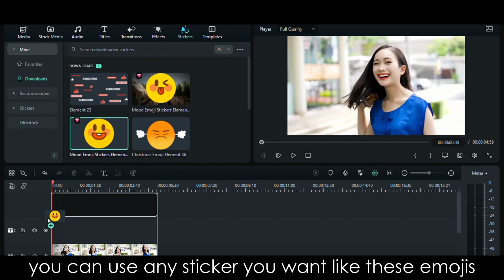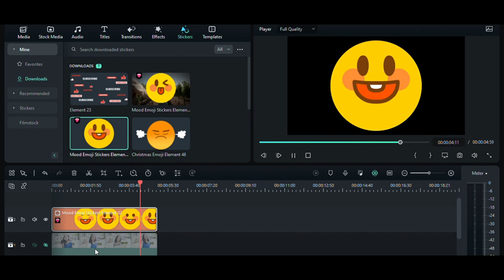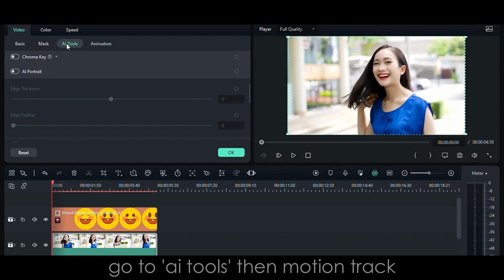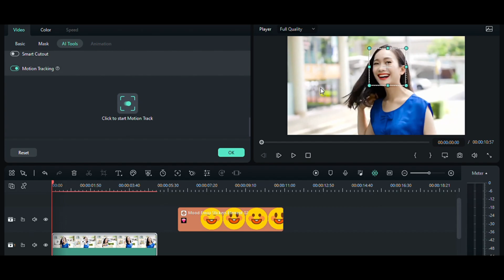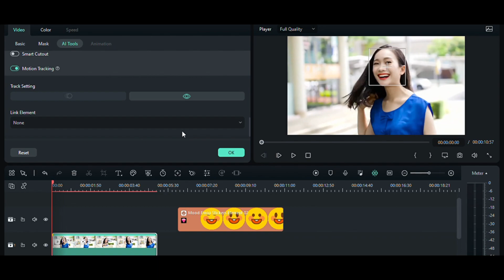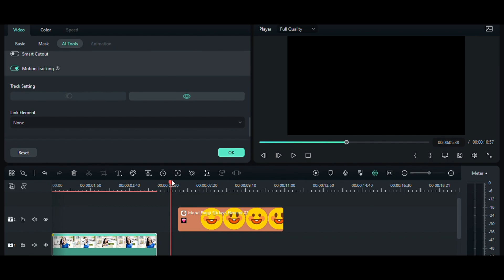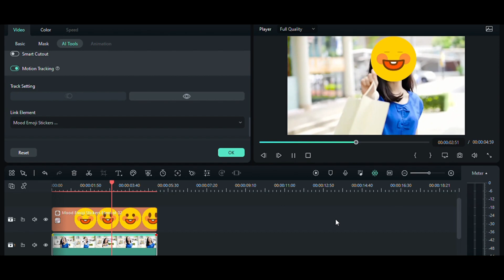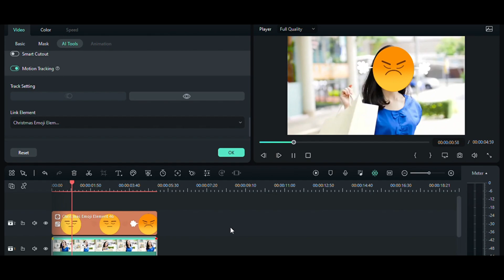Face Tracking Emojis || Filmora 12 Tutorial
Join Filmora Email Sign-Up Contest To Win $50 (Valid before Sep 6)